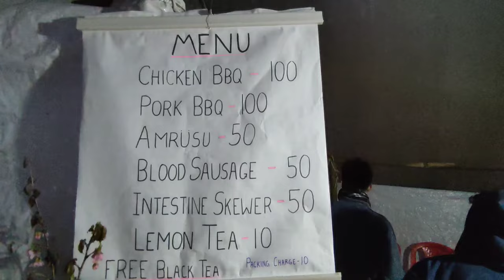Nagaland First Ever Cherry Blossom Festival| Longkhum Village| Mokokchung| Feat Various Artists.